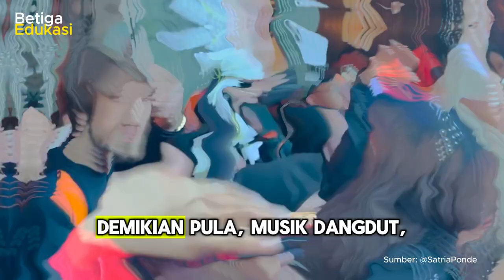APAKAH KOMERSIALISASI BUDAYA BISA MENGGERUS BUDAYA ?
Video pembelajaran ini membahas pengaruh komersialisasi budaya terhadap budaya Indonesia.

Terhubung dengan kami!

Link Latihan Soal
Tidak tersedia.